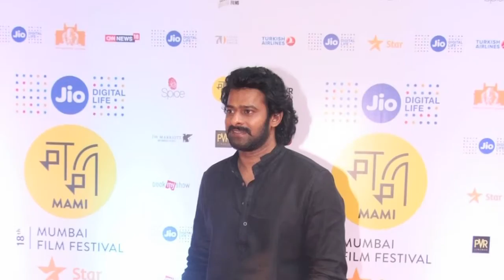REVEALED | Bollywood plans for New year's Eve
As 2016 is coming to an end and people are gearing to welcome 2017, Bollywood celebrities are planning to ring in the New Year with their family members.